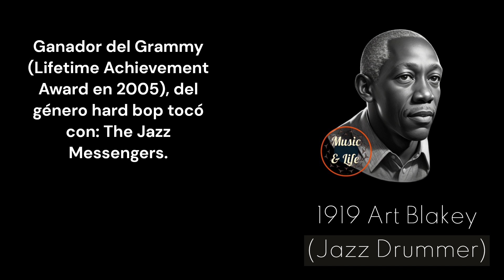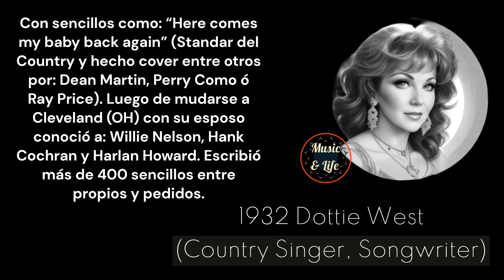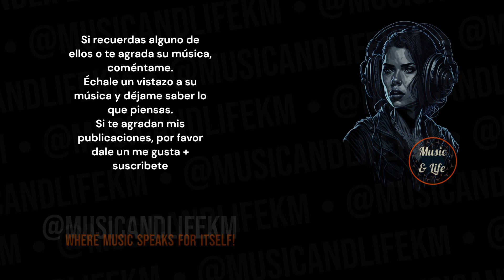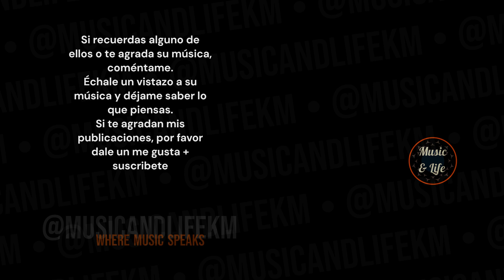5 LEGENDS 1 DAY I October 11th: Celebrating Their BIRTHDAYS! | (Subtítulos en español) 👌👍🎶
PD.

Karlos M.